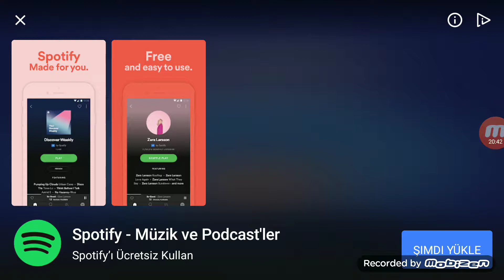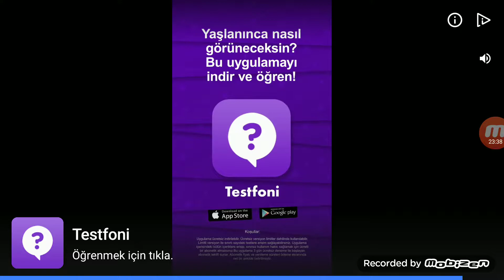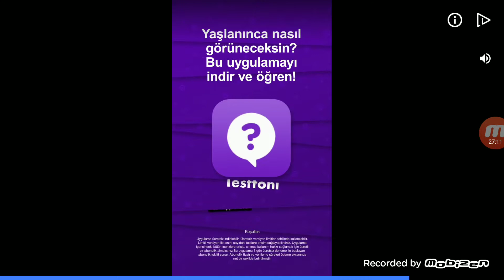Dream league soccer #2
Arkadaşlar hangisi